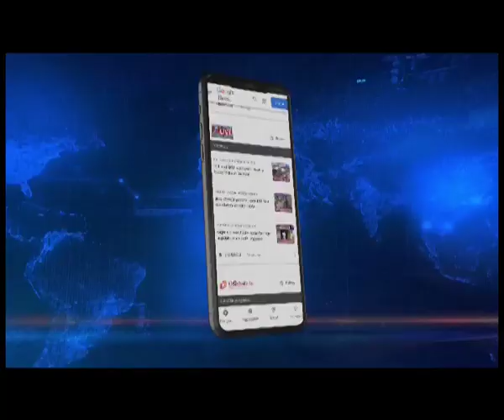Retd Lt. General Shantanu Dayal appointed as new APPSC Chairman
🟦🟥 𝗡𝗢𝗥𝗧𝗛𝗘𝗔𝗦𝗧 𝗟𝗜𝗩𝗘 𝗜 𝗔𝗥𝗨𝗡𝗔𝗖𝗛𝗔𝗟 𝗣𝗥𝗔𝗗𝗘𝗦𝗛
Arunachal Governor, B D Mishra has appointed retired Lt. General Shantanu Dayal as the new chairman of the Arunachal Pradesh Public Service Commission. In addition, three new members have been appointed as members of the APPSC. Notably, Retired Colonel Koj Tari, Professor Pradip Lingfa and Rosy Taba have been appointed as the members of the APPSC.